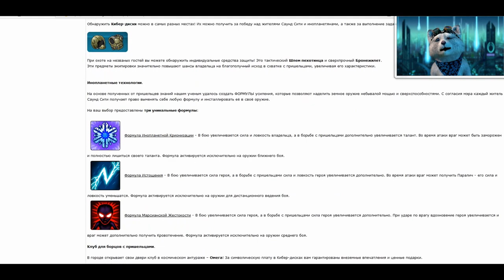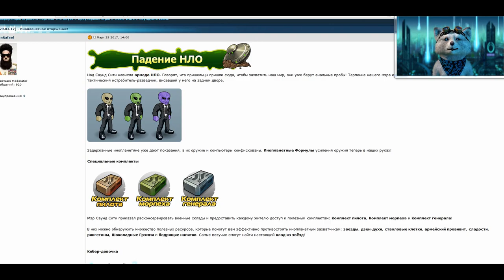Праздник Весны Прощай - Открытие подарков music wars - А будут ли Призы?